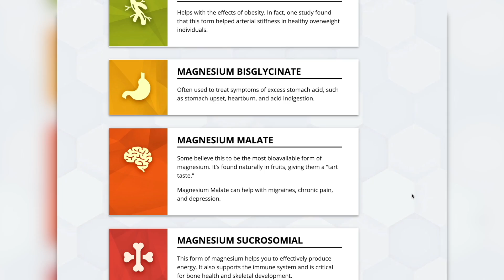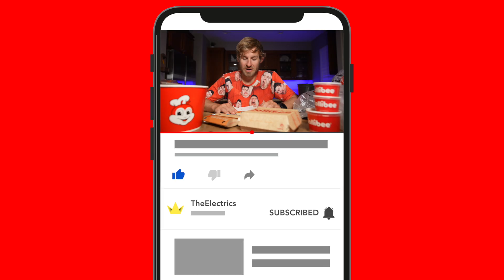Eating The MOST POPULAR Items At Jollibee!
In this video, Erik ordered the Most popular items at Jollibee! Jollibee is a fast food chain that specializes in chicken and lots more tasty items! Have you had Jollibee?